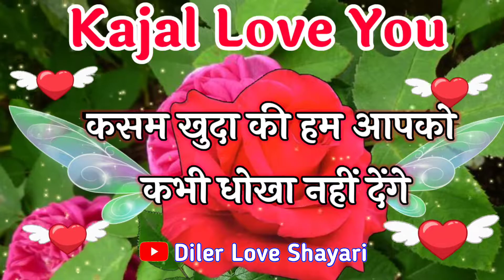Kajal name video status 🌹तेरे प्यार के सिवा कोई ना मिले🥰 Kajal naam ki shayari video🌹 K name status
LOVE U ALL.  Take Care AND Be Positive.